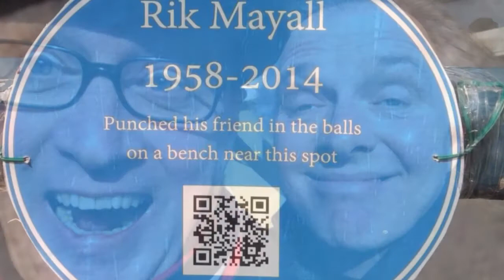Rik Mayall photo tribute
I wanted to do something a little less morbid and a whole lot more celebratory--I hope I hit the right chord with this little Rik Mayall tribute.